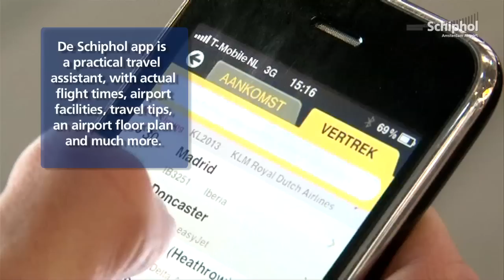Schiphol app and website win The Moodie Report awards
Gepubliceerd op 18 dec 2012